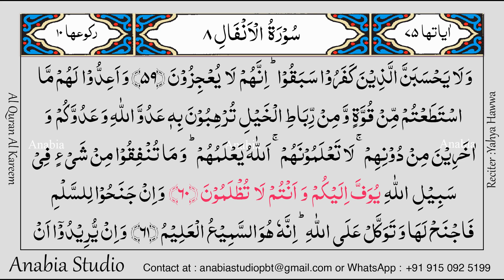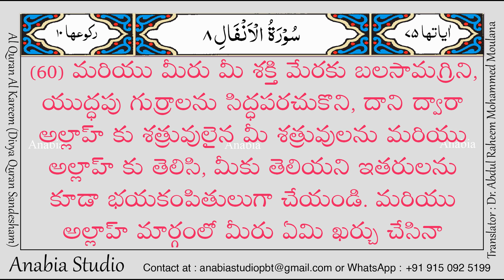KR 0457 Telugu s008 060